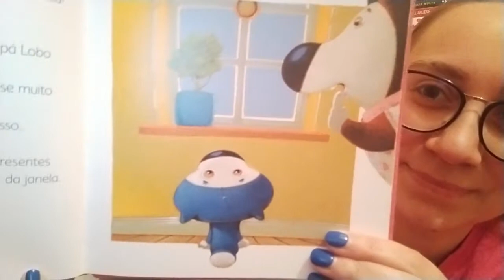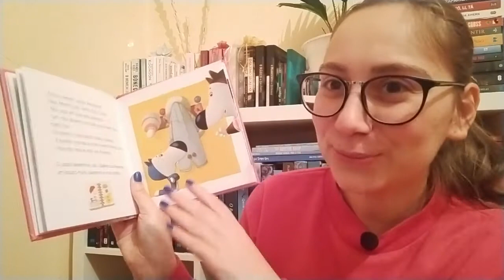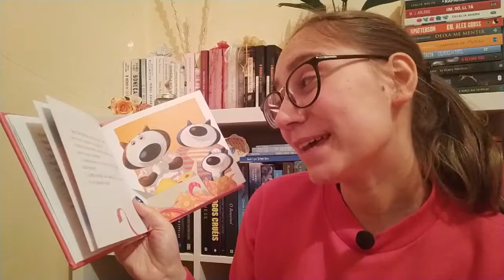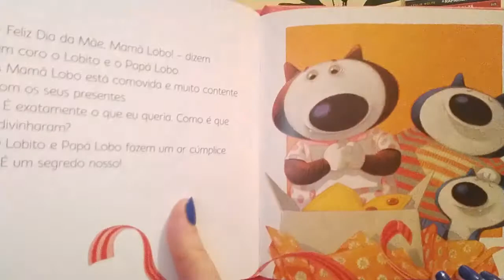Duas a contar: O Lobito Azul adora a mamã